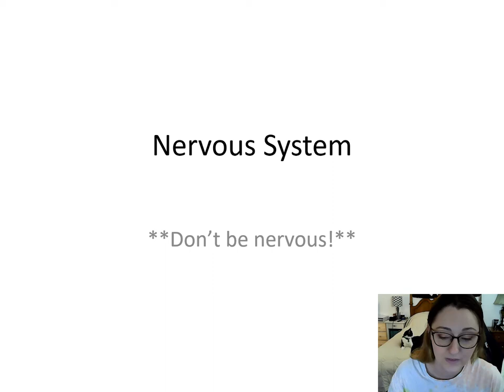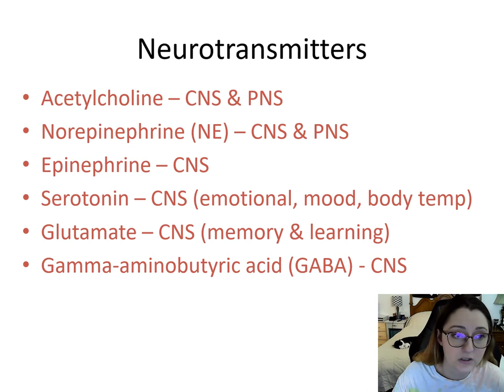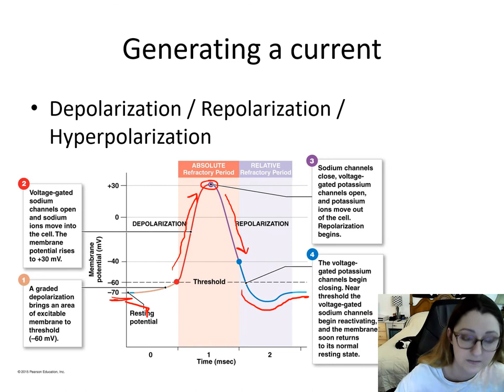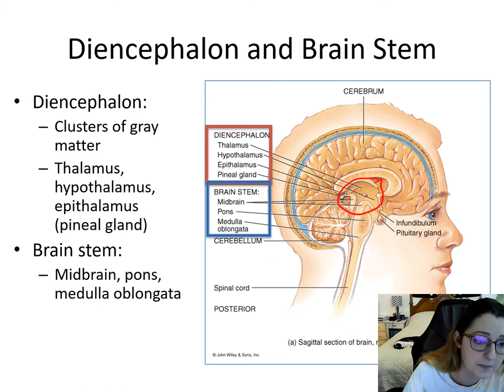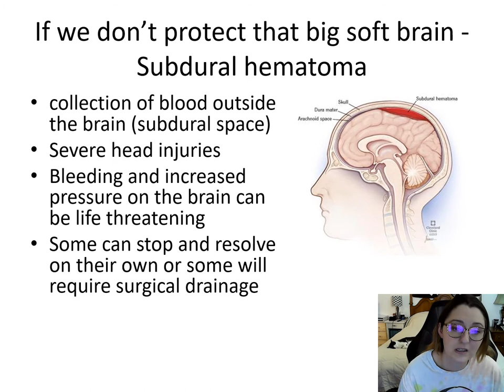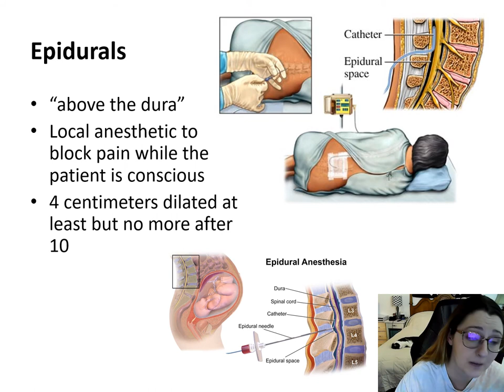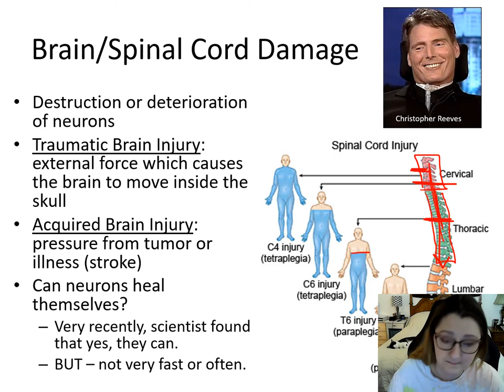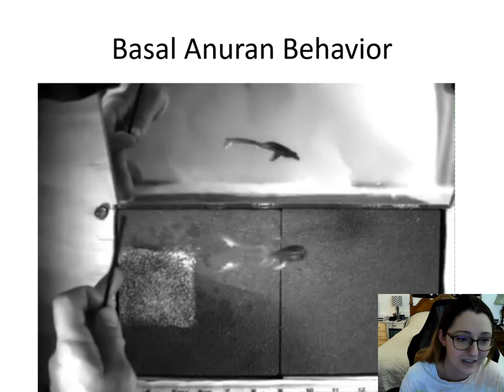Human Biology Nervous System Lecture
Neurons, brain, spinal cord and everything in between.